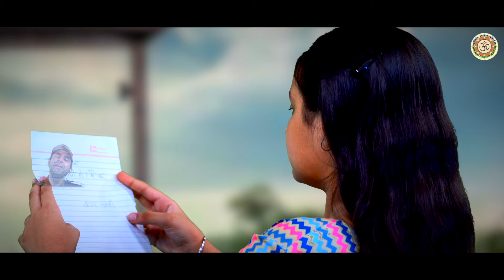मैने तन पे तिरंगा ओढ़ लिया | Desh Bhakti Geet | Maine Tan Pe Tiranga Odh Liya | 15 August Songs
► Album -Maine Tan Pe Tiranga Odh Liya
► Song -Maine Tan Pe Tiranga Odh Liya
► Singer -Sanjay Gulati

21517-DVT_VNM/15601-TDVT-21055

, desh bhakti geet, nonstop desh bhakti geet,watan yaad rahega,
bharat mata ki jai, bhakti geet, bhakt isong, bhakti bhajan, vande matram,
देश भक्ति गीत, desh bhakti songs, vande mataram, jan gan man, independence day song,